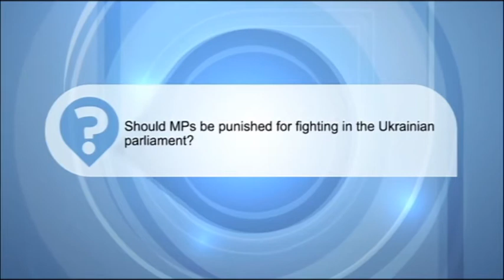Ukrainian Opinion: Should MPs be punished for fighting in parliament?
Ukraine Today correspondent Sam Kearley asks Ukrainians a question: Should MPs be punished for fighting in the Ukrainian parliament?